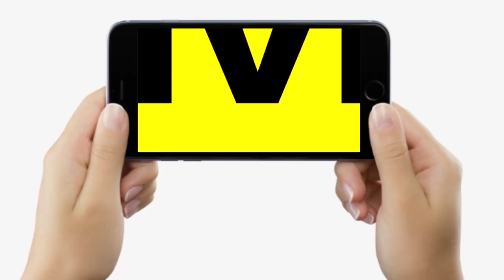Brahman Vs Rajput विवाद में अब Anand Mohan से Lalu Yadav से भिड़े, बिगड़ेगा INDIA का खेल ?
देखें वीडियो, ‘ठाकुरों’ के लिए आनंद मोहन मारेंगे पलटी? लालू यादव से भिड़े? महागठबंधन को महाझटका?...